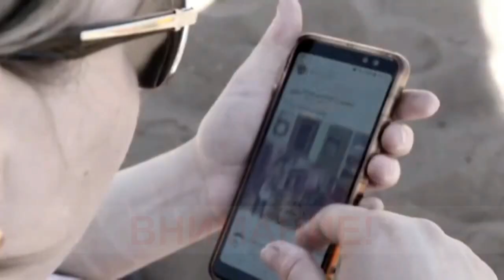Ролик Не оставляйте детей у воды без присмотра 2021